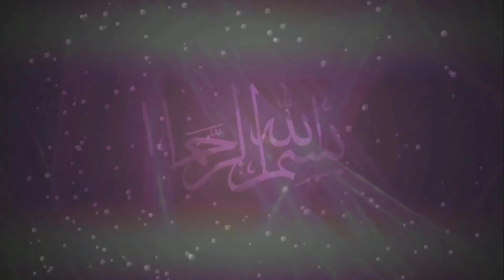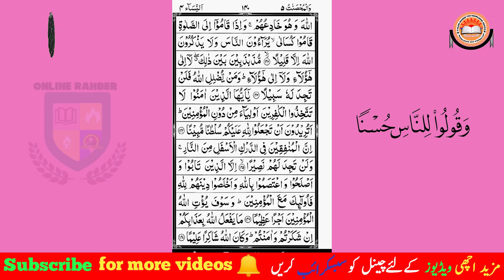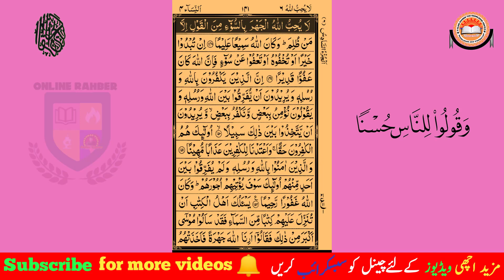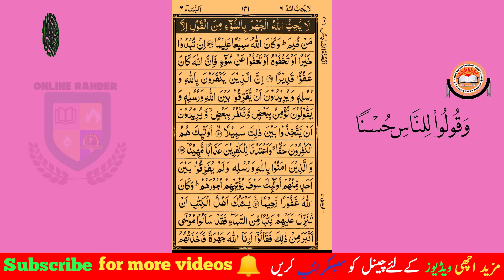surath ul nisa part 26 quran pashto tarjuma and tafseer by maulana abdul jabbar sahib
یہ مدنی سورہ ہے۔ ایک سو چھہتر آیتوں اور چوبیس رکوع پر مشتمل ہے۔ امرأۃ عورت کو کہتے ہیں۔ اس کی جمع نساء ہے، جس کے معنی ’’عورتیں‘‘ یا ’’خواتین‘‘ ہے۔ اس سورہ میں منجملہ دوسرے مسائل کے عورتوں کے انتہائی اہم اور حساس مسائل زیر بحث آئے ہیں، اس لئے اس کا نام سورہ النساء رکھا گیا ہے۔ سورہ بقرہ کے بعد متنوع اور بھرپور طریقہ پر مسائل کا بیان اس سورہ کے اندر ہے۔ معاشرتی اور قومی مسائل کے ساتھ تشریعی مسائل اور ہجرت اور جہاد پر سیر حاصل گفتگو، غیر مسلم اقوام کے ساتھ تعلقات کی نوعیت، میراث کے احکام، کلالہ کا مسئلہ، عقائد پر بحث، منافقین کا تذکرہ اور یہود و نصاریٰ کے مکروہ چہرہ کی نقاب کشائی جیسے اہم موضوعات پر مفصل بات کی گئی ہے۔
تقویٰ اختیار کرنے کی تلقین کے ساتھ سورہ کی ابتداء کی گئی ہے اور اللہ کی قدرت کا بیان ہے کہ آدم و حواء علیہما السلام کی معجزانہ تخلیق کے بعد بے شمار انسانوں کو اس جوڑے کی صلب سے پیدا کرکے اس سرزمین پر پھیلادیا۔ اس میں یہ بھی اشارہ ہے کہ ایک ماں باپ کی اولاد ہونے کے ناطے تمام انسانوں کو ایک گھرانے کے افراد کی طرح باہمی اتفاق و اتحاد سے زندگی بسر کرنی چاہئے۔

1) like jobs information:
1) National testing service (NTS)
2) Pakistan  Interior Testing Services (PTS)
3) Universal Testing Services (UTS)
4) Future Testing Services (FTS)
5) Success Testing Services (STS)
6) Direct Testing Services (DTS)
7) SQ Testing Services
 8) Ideal Testing Services
 9) Fair Testing Service (FTS)
10) ISLAMABAD TESTING SERVICES
11) Sindh Testing Service
12) Fast Testing Services
13)  MTS (Testing Services) Rawalpindi
Etc
2) like online earning
1) How to earn money online
2) how to make money online on YouTube,
 3) make money online in Pakistan,
 4) make money online from fiver,
5) YouTube earning tips and tricks,
6) how to grow YouTube channel

3) Like English
1) English Grammar
2) Parts of speech
3) Tenses
4) Vocabulary
5) Daily usage
6) Direct and indirect
8) Passive and active voice
 9) Prepositions

like Math’s
1) Math’s
2) Math's tricks

like Accounting
1) Accounting lectures
2) Peach tree
3) Quick Books
 4) Tally

Like Computer
 1) Ms word
2) Ms excel
3) Ms power point
4) computer's games
Etc

1) mobile software
2) mobile apps
3) mobile tricks
4) mobile's games
Etc

Like Quran

 1) Quran pashto tarjuma and tafseer
2) Quran applications
3) and other islamic knowledge

1) Pakistan General knowledge
2) world General knowledge
3) other General knowledge